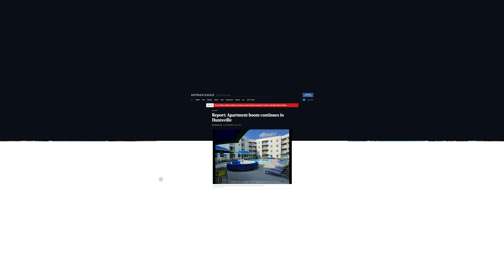Is Huntsville Building Too Many Apartments? | Huntsville, AL Real Estate News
Is Huntsville building too many apartments?

Huntsville, Alabama, is building so many apartments that Scott Turner of AL.com is renaming the Rocket City to the ‘Apartment City’. The number of new apartment units has increased by 65% in the last year, yet the city has only grown by 5.8%.

Huntsville did need an apartment upgrade with all the new jobs coming to the area such as Mazda-Toyota, Blue Origin, and FBI, but did we really need this many apartments? Not only did we have a record year with new apartments and a 65% increase in units over the past year. We also have a lot more units coming available as well. We have 44 apartment complexes with 8,800 units under construction and another 34 apartment complexes with 6,900 units that have already been approved by our commission.

With all these dollars chasing apartment complexes, you might be wondering, are we doing anything about single-family homes and affecting the lack of supply that we have in this area? Tommy Battle said, “Yes, single-family housing is something that we're going to have to push a little bit coming up.”  We had 1,021 single-family homes last year and 2022, but 4,905 in multi-family.

The good news is that we have had 676 single-family lots approved for this next year. However, that's simply not enough compared to the inventory of apartments that we have. With all of these apartment complexes online and in the works as well as interest rates doubling from the highs 2’s and 3’s up to the 6’s and above for commercial projects like this, you have to wonder if these investments at these apartment complexes still pencil out for these investors. Especially if there's an oversupply and the vacancy rates are higher than normal for this area.

That's going to be something to watch. How is that going to affect rental rates in our marketplace and will some of these apartment complexes end up in foreclosure as well? I think the bet for the city with all these apartments coming online is that we're likely going to have an even more transient workforce with Mazda-Toyota, the FBI, and other large employers coming in and bringing a lot of jobs to the area.

The question that I have is, is this good for Huntsville? Typically when you live in an apartment, you don't have quite the pride of ownership in the community that you otherwise would. Also, the wealth transfer just does not happen. The average renter in this country has about a $5,500 net worth versus over $255,000 for a homeowner.

These are two red flags that I have with the strategy of building so many apartments. If you don't want to be part of ‘Renter Nation’ or ‘Apartment City’ and you want to build your wealth, send us an email at and we'll help you find your new home.